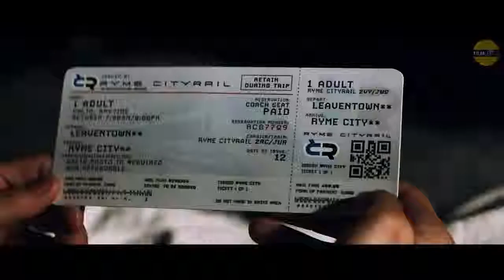POKÃMON DETECTIVE PIKACHU 5 Minutes Extended Trailer 2019